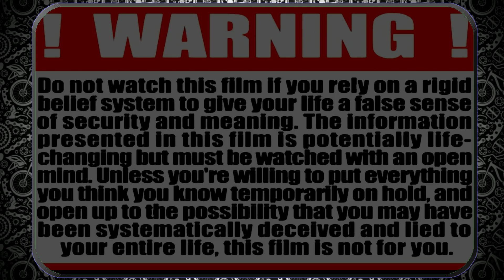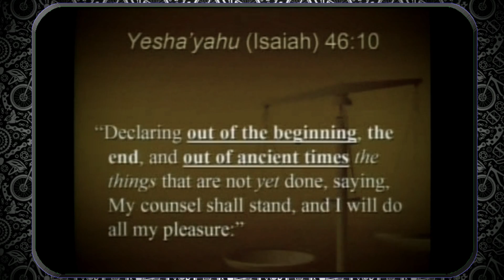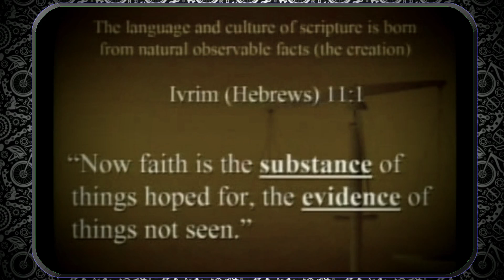The Foundation with Brad Scott PhD.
Bradford Dee Scott
Brad's journey in teaching the Scriptures began way back in 1971. Growing up in Missouri, he was initially part of the Lutheran tradition and learned the more classic "Christian" theology. But by 1978, he started diving into the Greek language, only to discover that its supposed "rigid structure" wasn’t all that solid! This led him to explore Hebrew, where he had the chance to learn from Rabbinical scholars—much like Sha’ul (Paul) might have done. Although he’d been taught that the New Testament was originally written in Greek, Brad’s studies of the Dead Sea Scrolls and insights from other scholars sparked a new idea: maybe the New Testament had been written in Hebrew all along. Since 1983, he dedicated himself to teaching Hebrew language and culture. He was also an ordained minister through a nondenominational pastoral role.

Brad wasn’t just a teacher—he was a talented musician who loved being part of Praise and Worship teams, playing keyboard and singing. While he could play just about any style, his heart really connected with the Hebrew Roots and Messianic styles.

On July 10, 2020, Brad passed away after bravely fighting astrocytoma brain cancer (which he humorously called the "pest"). Through it all, his faith in the God of Abraham, Isaac, and Jacob held strong, and he never wavered from the Word of Yahweh. Brad poured his heart into ministry, doing his part to live out the Great Commission: "Go ye therefore, and teach all nations, baptizing them in the name of the Father, and of the Son, and of the Holy Spirit: Teaching them to observe all things whatsoever I have commanded you: and, lo, I am with you always, even unto the end of the world. Amen."

Although he may be have been vertically challenged, he always had a good sense of humour.

His surviving widow, Carol Scott, is maintaining The WildBranch Ministry...

"Join us for The Foundation with Brad Scott, PhD, where deep biblical truths come to life! In this insightful session, Dr. Scott unpacks the timeless wisdom of Scripture through the fascinating lens of agri-bio-linguistics—connecting the language of the Bible to the natural world and the foundations of faith. Whether you’re a seasoned Believer or just beginning your journey, this video offers something for everyone. Grab a coffee, your Bible, and let’s dive in!"

eBay...

Shalom chaverim.